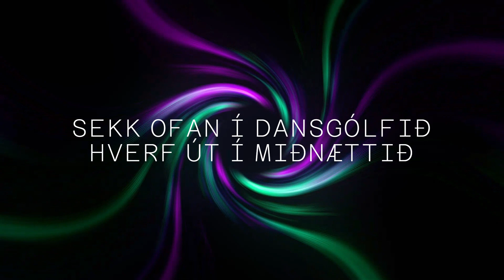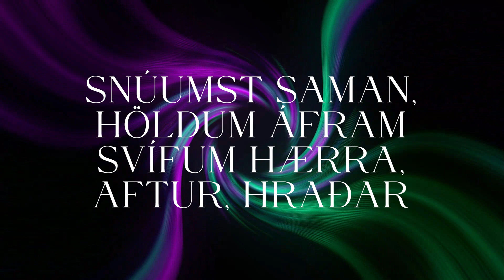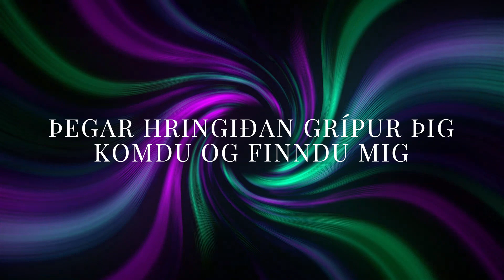HRINGIÐA - MYNDBANDABÚI 2024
Busaballslag Myndbandabúa árið 2024

Texti:

Þegar hringiðan grípur þig,
komdu og finndu mig
sekk ofan í dansgólfið
hverf út í miðnættið x2

Þegar hringiðan grípur mig
kem ég að finna þig
hverf út í miðnættið

Eigum við að flýja
upp til svartra skýja?
Eða viltu bíða,
leyfa nóttinni að líða?

Dansaðu' í takt við mig,
förum á næsta stig
Ég, þú og tónlistin;
eftir er eilífðin
Sýndu mér sporin þín,
ert eins og draumkennd sýn
Feyktu mér, dansvindur,
beint ofan í hringiðu.

(sick drop)

(rap verse)
Óáfengur bjór
kominn í Gamla Bíó
Pregame-aði, Sundhöllin -
sushi beint frá Tokyo.
Bragðarefur í limo,
ekki WOLT-að, bara sótt
gúmmíegg og cookie dough -
og svo 0% Bríó!

(ákveðin brú)
Snúumst saman,
höldum áfram,
svífum hærra,
aftur, hraðar x4

hringiðan tekur mig.